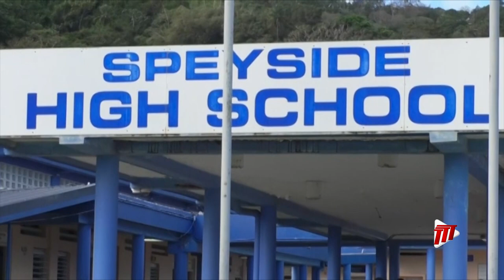Tobago School Receives Ideahub Device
Staff and students of Speyside High School in Tobago now have a new piece of modern technology added to their educational resources. On Monday, the Telecommunication Services of Trinidad and Tobago (TSTT) presented the Huawei IdeaHub device. Caricia Douglas tell us more..